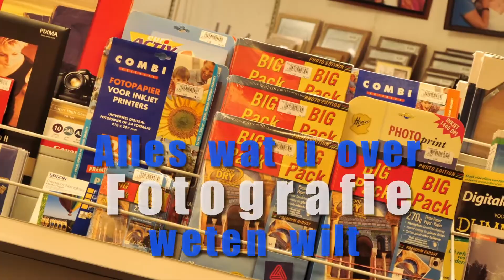Foto Haasdijk Wolvega, Weststellingwerf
Wie een fotograaf of fotowinkel in Wolvega zoekt komt al gauw uit bij Foto Haasdijk gelegen aan de winkelstraat van Wolvega.
Foto Haasdijk is aangesloten bij Ringfoto, Europa's grootste foto-retailorganisatie.